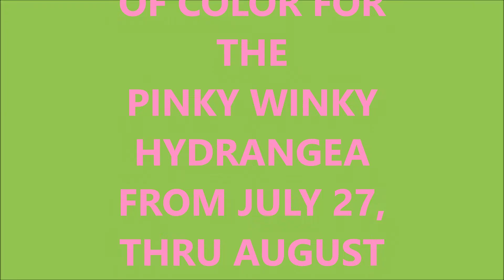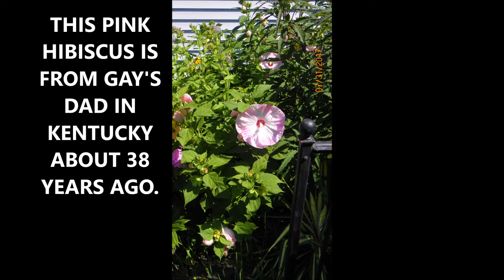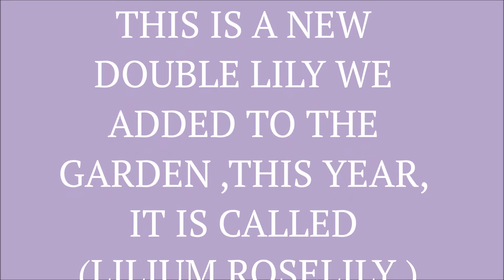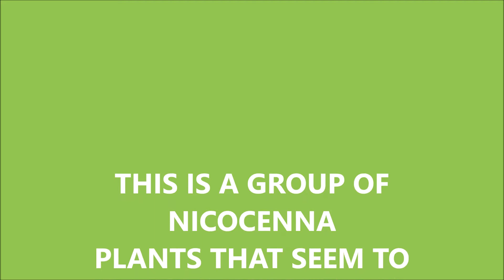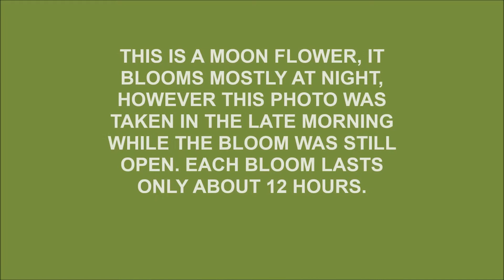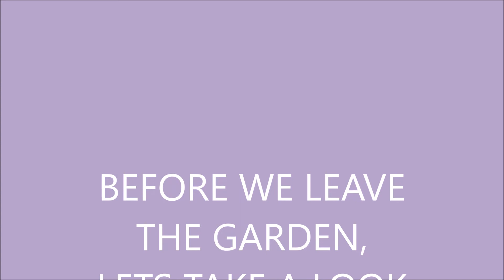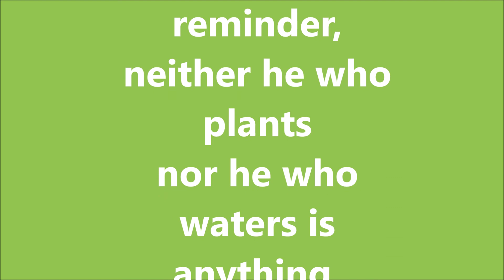2017 AUGUST LATE SUMMER GADEN My Movie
Good afternoon my dear Garden Friends,
I have my 2017 August Garden walk adventure ready for you to enjoy.
I hope you enjoy this 14 minute visit with Gay and I.
Les Hart.